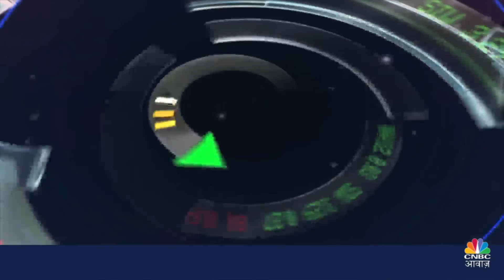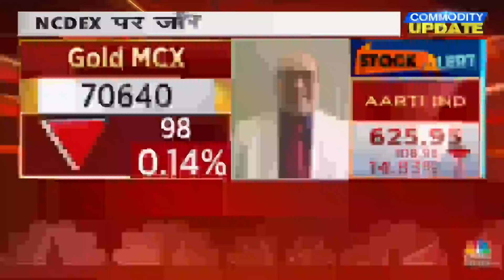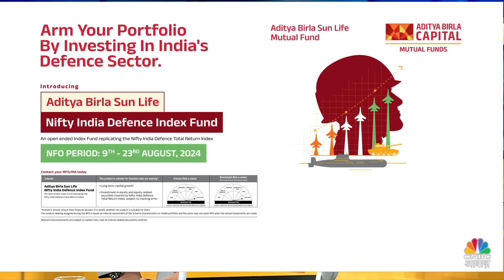Gold-Silver Price Today: Duty Cut के बावजूद पसीना निकालेगा सोने का भाव?, कच्चा तेल भी लगा रहा रेस?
Commodity Roundup में आज हम इसी पर करेंगे खास चर्चा, देखें वीडियो

n18oc_money